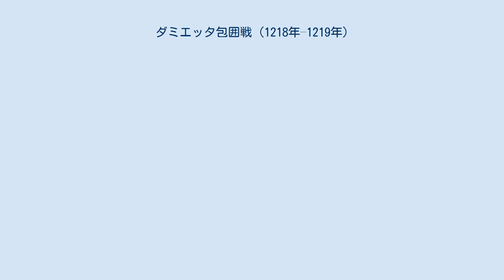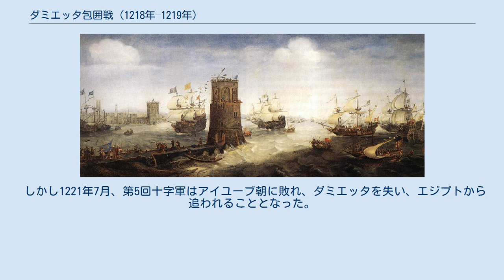ダミエッタ包囲戦 (1218年–1219年)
1218年から1219年にかけてのダミエッタ包囲戦は、アイユーブ朝のアル＝カーミルが支配していたエジプトのダミエッタを第5回十字軍が奪取した戦いである。
 ナイル川河口に位置するエジプトの主要港湾都市ダミエッタは、第5回十字軍の最初の標的であった。
十字軍はここを拠点として、北のアッコと南のスエズからイェルサレムを挟撃する計画を立てていた。
またダミエッタの奪取は、十字軍の資金確保や、地中海におけるムスリム勢力を弱めるといった目的もあった。
 1218年5月下旬、アッコにいた十字軍がダミエッタに向け出帆した。
5月27日に最初の艦船がダミエッタに到達したが、本軍の指揮官たちは準備に時間をかけたり嵐に見舞われたりして到着が遅れた。
ダミエッタ攻略に参加する十字軍は、テンプル騎士団、聖ヨハネ騎士団、フリースラントやイタリアの艦隊、その他数多くの指揮官たちが率いてきた部隊によって構成されていた。
 ダミエッタに十字軍の本軍が到着するまでは、ザールブリュッケン伯シモン3世が十字軍の先鋒隊を率いることになった。
彼の指揮の元で、十字軍は5月29日には「一切血を流すことなく」上陸に成功した。
その後、残りの十字軍艦船も続々とダミエッタに到達した。
 十字軍がまず着手したのは、ナイル川を塞ぐように立ってダミエッタ要塞を防衛していた塔の攻略だった。
しかし川の東側は太い鉄の防鎖が渡され、西側は底が浅かったため、塔に近づくのは困難だった。
6月24日以降、十字軍は何度も塔を攻撃したが、失敗に終わった。
そこで十字軍は、攻城用の新たな艦船を製造した。
パーダーボルンのオリヴァーの年代記などが記録するところによれば、これは2隻の船を繋ぎ、4本のマストとともに攻城塔が載せられ、上部には敵城へ乗り移るための渡り板が備え付けられるといったものであった。
敵が矢や火で攻撃してくるのに備え、船の設備は動物の革で覆われた。
8月24日、この攻城船から十字軍兵士がダミエッタの塔に突入し、翌日にはついに守備兵を降伏させた。
これにより、十字軍はダミエッタ要塞攻略への道を切り開くことができた。
 ダミエッタは、3重の城壁や28の塔、そして濠によって厳重な防衛体制が築かれた都市だった。
 川の塔を攻略した十字軍艦隊と陸上部隊は、川からダミエッタを攻撃した。
しかしアイユーブ朝軍が川に船を沈めて封鎖していたため、十字軍は長時間かけて古い運河を再整備し、ようやくダミエッタの包囲を完成させた。
さらに、十字軍は冬の到来、嵐、疫病、指揮官同士の内紛に苦しめられた。
 9月、ペラギウス枢機卿やアルバーノ司教、使徒座使節らが十字軍の駐屯地に到着し、軍の指揮をとるイェルサレム王ジャン・ド・ブリエンヌらに対し、教会に指揮権を譲るよう要求し始めた。
この内紛に加え、十字軍は1218年11月に嵐に見舞われ、数隻の船と補給物資を失ってしまった。
 しかし翌1219年2月25日に吉報が入ってきた。
突然アル＝カーミルが撤退し、ダミエッタに近い河岸が無防備になったのである。
十字軍はただちにこの河岸に進出し、ここを拠点に春夏と優位に戦いを進めた。
8月29日、十字軍は敵の陣営に大規模な攻撃を仕掛けたが、アル＝カーミルの軍の反撃を受け失敗した。
 まもなく、両陣営の間で一時的な停戦が結ばれたうえで、アル＝カーミル側から和平が申し込まれた。
アイユーブ朝はダミエッタ市、聖十字架、エジプトとシリアのすべてのキリスト教徒捕虜をイェルサレム王国に引き渡し、カラク城とモントレアル城のみを維持する、さらにアイユーブ朝がイェルサレムの城壁を修復するための物資を負担する、というもので、十字軍にとって極めて有利な和平案だった。
ジャン・ド・ブリエンヌやフランス人・ドイツ人の部隊はこの和平を受け入れようとしたが、ペラギウス枢機卿やテンプル騎士団、聖ヨハネ騎士団、イタリア人たちが反対した。
結局十字軍は和平案を蹴り、戦争が継続されることになった。
 1219年11月初頭、十字軍はダミエッタ市がほとんど無防備になっていることに気づいた。
彼らがダミエッタ入城を果たした時、市内は食糧不足と疫病により既に壊滅状態にあり、戦前に6万人から8万人いた住民は1万人にまで減っていた。
わずか3000人まで減ったとしている文献もある。
 十字軍はダミエッタを2年にわたり占領し、その間にモスクを聖堂に改築した。
1220年2月2日の聖燭祭の際に、ペラギウス枢機卿がこの聖堂を聖母マリア...